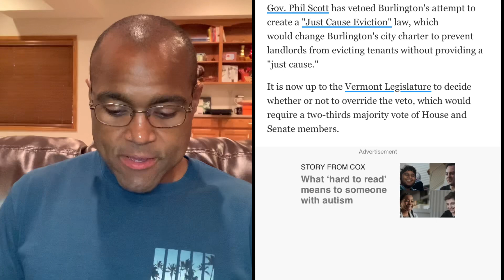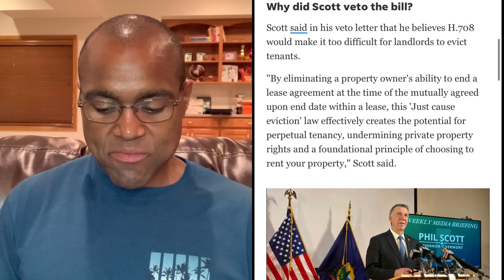Vermont Governor Vetoes Bill That Makes It Illegal For Landlords To Evict Tenants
The governor of Vermont has vetoed a bill that would’ve made it illegal for landlords to evict tenants. The bill would have only allowed Landlords to evict if they had a ‘just cause’￼. This bill would have taken away a landlord‘s property rights and given them to the tenant and at the same time made the contractual lease agreement void.